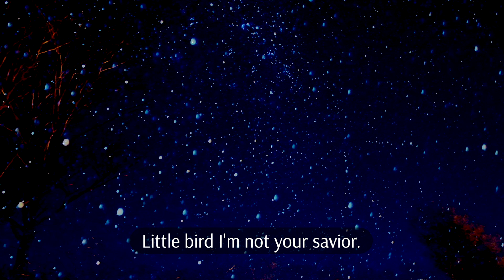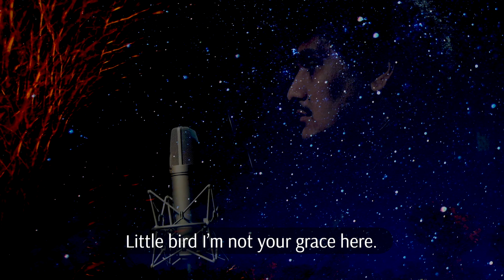Little Bird - Durriwiyn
‘Little Bird’
Words and Music by Durriwiyn, aka Jamaine Wilesmith.
Video by Nicy Ning and Alexis Tung featuring photography by Jacob Bulow
Vocals: Durriwiyn
Violin: Flora Wong, Rani Tesiram
Cello: Nicholas Tam
String Arrangements by Chris Perren.
Recorded by: Nathan Qiu, Samuel Merrick, Sam Wu, Tom Fitzgerald, Louise Woolcott, Hugh Hansen and Robindro Kshetrimayum
Produced and Mixed by: Chris Perren and Durriwiyn
Artwork by Jasmin Spicer
Photos by Jacob Bulow
Released on Corella Recordings 19 April, 2023, with thanks to 2023 student team: Alexis Tzu Rui Tung, Ella Dawes, Allegra Hamilton-Carswell, Harry Kuzewicz, Jacob Bulow, Rongqi Ning, Nicholas Burton, Zelin Lyu, Jude Davies, Shiori Takahashi.